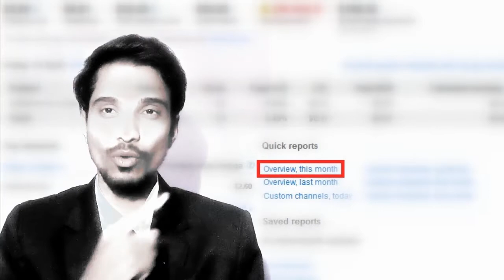How to protect your adsense account from Invalid Click | Earning with adsense (HINDI)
Today's times topic is too critical to all the bloggers & Youtubers who are using Google AdSense as an earning source. I'm sure that you are all need to know about "Invalid click activity adsense account disabled" .

Hello, In this Hindi Video, I discuss on topic:

_ What is CTR in AdSense how to control it?
_ How can I increase my AdSense earning?
_ how google adsense detects invalid clicks?

After you’re sure this is a malicious attack then the next thing need to do is to report your Problem to Google. to access Google’s "Invalid Clicks Contact Form" and in this way you’ve at least registered your concern but this not last. you have to stop that,So let watch this Video Full...